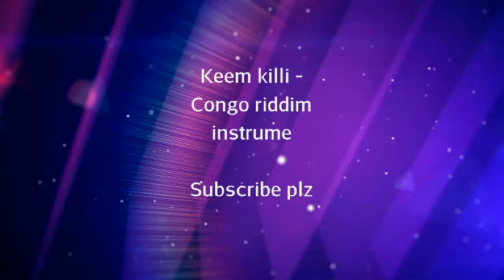Keem killi congo riddim (new dancehall)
If you want the full contact
Biography
Keno Ackeem Johnson better known as Keem Killi was born on August 18 , 1995 in Kingston, Jamaica. Keem Killi is a creavite Jamaican DJ, singer, songwriter, and student. Keem Killi is influence by Vybz Kartel, Bob Marley, SuperCat, Eazy E and younger generations like Sean Kingston, Ricky blaze, Nalwage, John Odino, Joso, Drake, Nicki minaj, the weekend miguel and Chief keef.
Keem killi moved to America in 2009, for a better appertinity with is Father leaaving behind his Mother, grandmother, and grandfather who had a major influence on his life. keem killi started music when moving to America by the influence of knowing the famous reggae artistes Wada Blood(in jamaica) and Nicolanji(in America). Keem Killi was raise up in the street of Brooklyn where the famous Biggie Smalls, Jay Z, and Ricky Blaze are from. Keem Killi started off by doing rap music which Keem killi had stop doing in late 2012 to focus on his reggae career which he is in the up raising. Keem Killi has the spice for the girls and the charm for the ladies. He is becoming known for his explict lyrics, party songs, and slow dancing songs.
Keem killi is going to be one of the best dancehall fusion artist in the world he is still young, learning, and still adapting to music everyday.